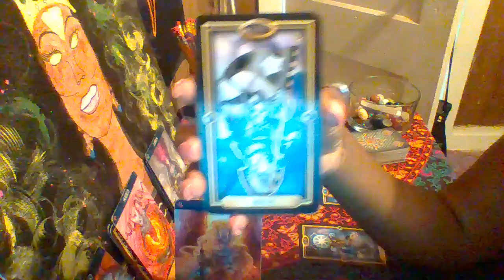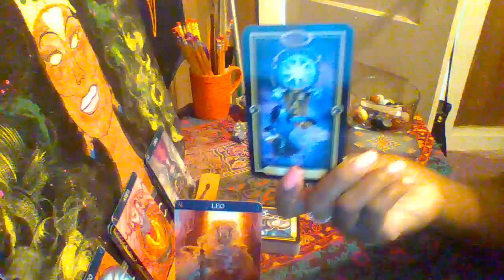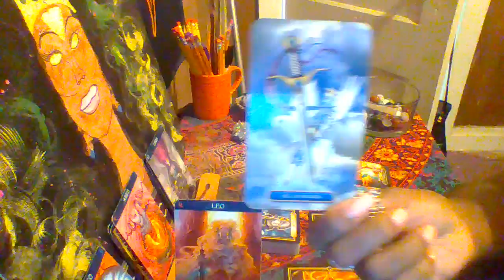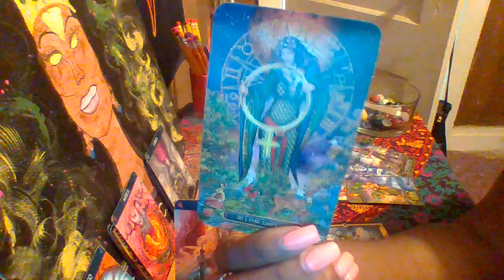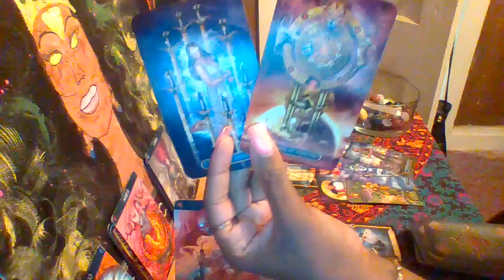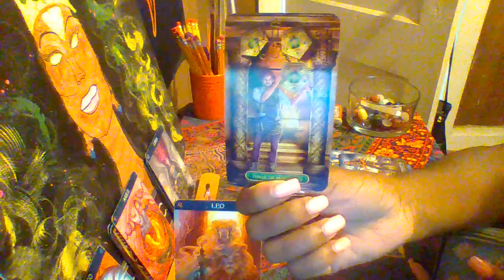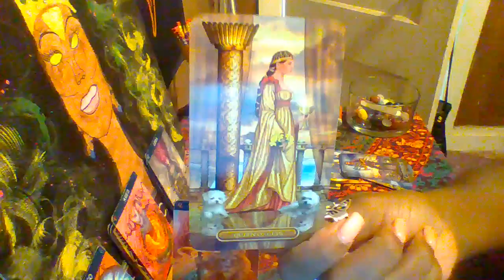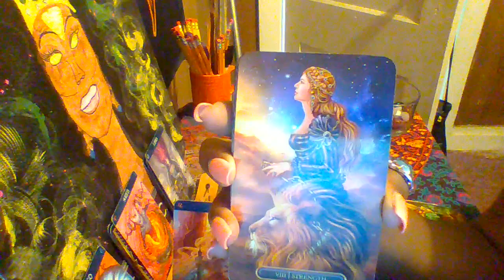Leo General May 2021 Conversations About You... An Offer Of Love Again?? Who Is This Aries?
Shop W/Me!